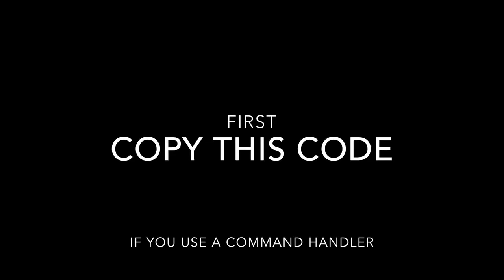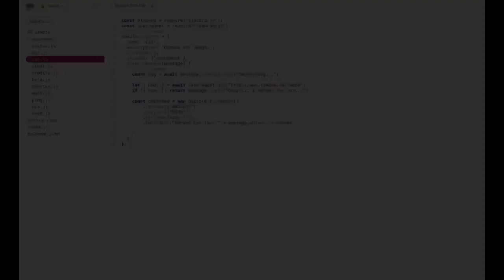[Discord Bot] Cat command - discord.js (EP. 1)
Welcome to my first video on this channel!
Today i will show you how to make a cat command with discord.js!